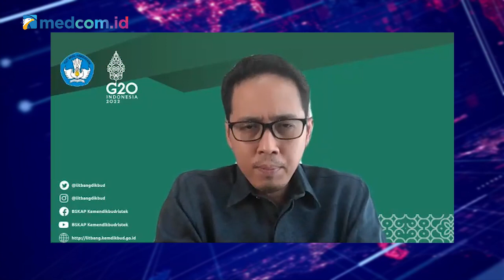Kurikulum Merdeka: Menyelamatkan Pembelajaran, Memitigasi Learning Loss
Akhir pekan lalu Kementerian Pendidikan Kebudayaan Riset dan Teknologi (Kemendikbudristek) resmi meluncurkan program Merdeka Belajar Episode 15 bertajuk Kurikulum Merdeka dan Platform Merdeka Mengajar.  Kurikulum Merdeka ini merupakan nama baru dari Kurikulum Prototipe yang sejak Juli 2021 lalu sudah diujicobakan secara terbatas di 2.500 SMA dan 900 SMK Pusat Keunggulan.

Dengan diluncurkannya Kurikulum Merdeka tersebut, sekaligus menandai bahwa Indonesia akan segera memiliki kurikulum nasional baru pengganti Kurikulum 2013.  Kurikulum Merdeka ini rencananya akan mulai diterapkan secara nasional di tahun 2024.

Bagaimana wajah Kurikulum Merdeka ini nantinya? Medcom.id telah mewawancara Kepala Badan Standar, Kurikulum, dan Asesmen Pendidikan (BSKAP) Kemendikbudristek, Anindito Aditomo.